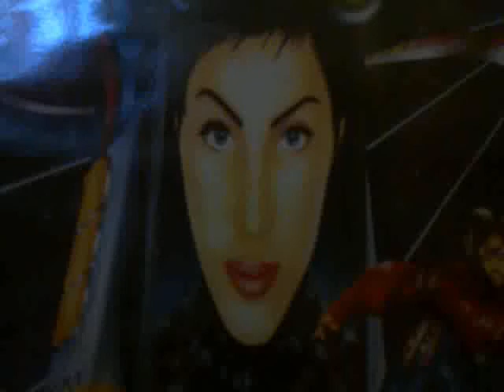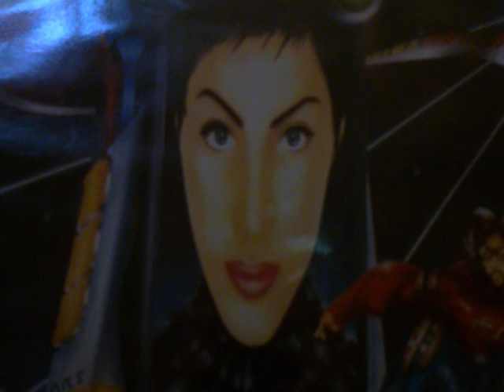Djs Breeze & E Logic / Hardcore Uproar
Hardcore Uproar The Singles Collection
Djs Breeze And E Logic